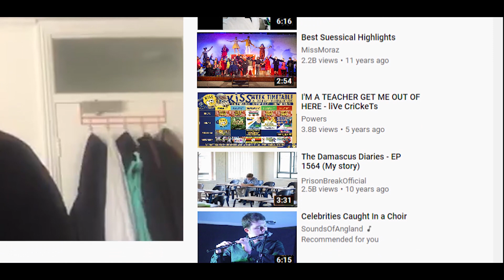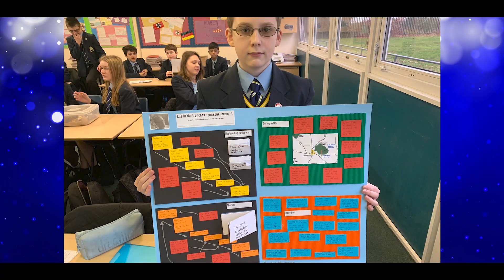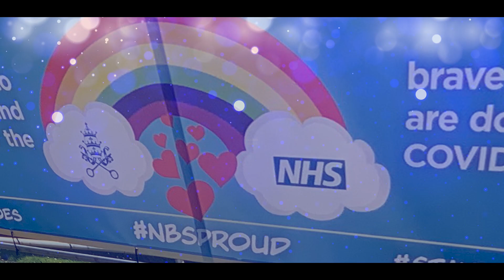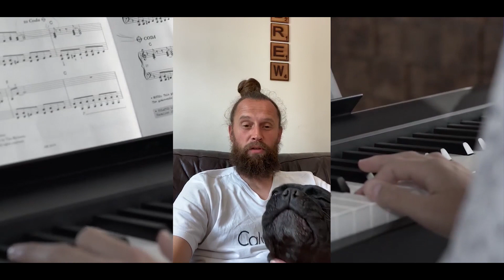The NBS 2019/20 Review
Welcome to the review of the year at NBS.  We have produced a montage of some of the memories from this acdemic year. There have been great achievements and we certantely have used our gifts and talents wisely.  Some of our staff wanted to say thank you and the Headteacher announces the winner house for the 2019/2020 academic year.  Enjoy the reflection...